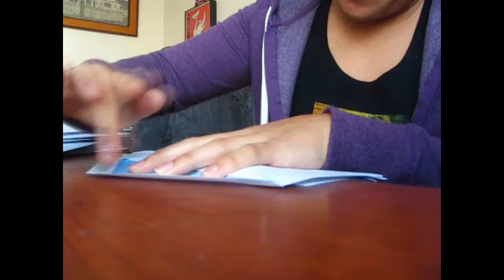IT'S ALL A LIE! (11.08.2012 - Day 489)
Wanna Be Friends?
I Have Other Channels! Check Them Out!